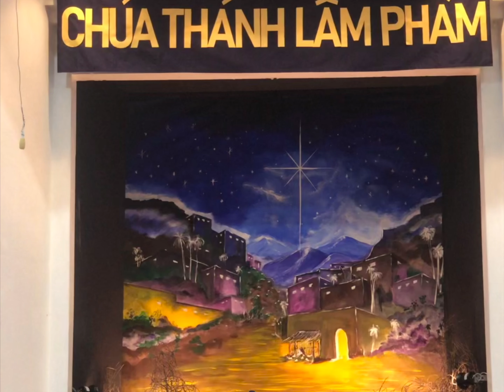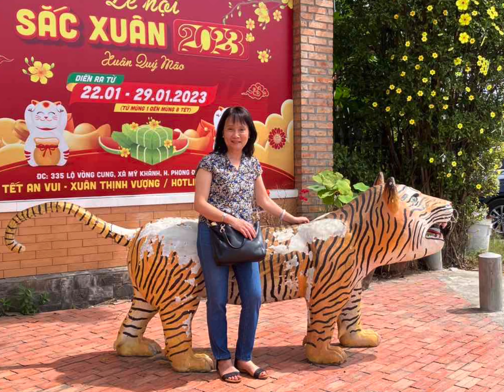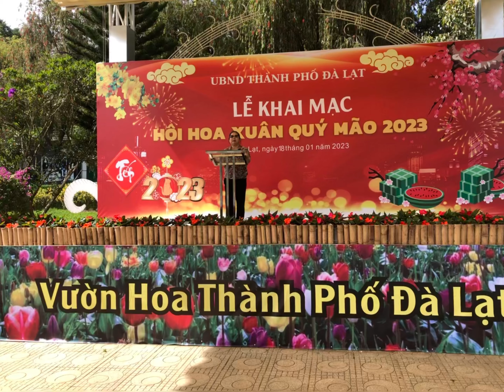Xuân ước vọng - Nguyễn Anh Tài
Cảm tạ Chúa vì một năm bình an

Trong những phút giây, cận kề ngày đầu năm.
Tôi xin chân thành cảm ơn Chúa vì những ân phước và điều kỳ diệu mà Ngài đã ban tặng cho tôi và Hạnh và cả gia đình chúng tôi  Trong suốt một năm qua, từ những khoảnh khắc đơn giản, cho đến những thử thách lớn, thì tôi đều có thể cảm nhận ra được những dấu ấn của tình yêu Chúa, và lòng nhân từ của Ngài. Cảm ơn Chúa vì sự che chở và sự hướng dẫn từ Ngài, cho tôi mỗi ngày, có những lúc tôi cảm thấy như bị yếu đuối và mất hết hứng thú với cuộc sống. Ngài đã ban cho tôi có được sức mạnh và niềm tin để vượt qua khó khăn. Cảm ơn Chúa vì gia đình, Hội Thánh và những người thân yêu xung quanh, luôn là nguồn động viên cổ võ và là niềm hạnh phúc cho tôi. Tôi biết ơn Chúa vì những cơ hội mới mẻ và những bài học từ những thất bại. Cám ơn Chúa, vì cuộc sống này, mọi khoảnh khắc đều là một món quà quý giá. Tôi hứa sẽ sống đúng giá trị của một cơ đốc nhân và chắc sẽ mang lại điều tốt lành cho mọi người. Chúa mãi mãi là nguồn trợ giúp không ngừng cho tôi, và tôi sẽ mãi mãi biết ơn sự hiện diện và tình thương vô điều kiện của Ngài trong cuộc sống của tôi.
Với tâm tình này, tôi viết lên bài nhạc Xuân ước vọng. Trước hết là dùng ân tứ Ngài ban cho để sáng tác nhạc và tôn vinh Ngài, sau hết là đem bài nhạc này chia sẽ lại tình yêu Chúa đến cho hết thảy mọi OBACE.

Xuân ước vọng.
Nhạc dạo:
Chúa ban mùa Xuân, và Chúa cho hy vọng.
Một mùa Xuân tươi thắm khắp nơi.
Ý Thánh chan hòa , trên khắp muôn nhà.
Một mùa Xuân lại về bên ta.
1- Trong thinh không, bao la, ngân nga, chim từng đàn , riu rít ca.
Tung tăng bay, vui chơi, nhởn nhơ, thật nhẹ nhàng, trong nắng Xuân,
Gió, Xuân đã về, về đem bao vui mừng,
Ánh Xuân chan hòa, tràn tuôn trên lối đi.
Trọn lòng con đây, cảm tạ Chúa đoái thương,
Vì Ngài chăm sóc con chu toàn,
Tình Ngài, ban cho phủ phê,
Hằng ngày chở che,
Một năm qua, bình an thư thái!
Ơn Chúa ban, trải đầy những ngày con đã qua.
Thật Chúa ban ơn lành, Thật Chúa ban hy vọng, nguồn an vui những tháng năm qua,
Thật Chúa đem tươi đẹp , Ngài đến cho muôn người , một mùa Xuân đẹp xinh khắp nơi.
2- Muôn bông hoa, lung linh, rung rinh, cùng hòa nhịp, trong gió xuân.
Bướm nhởn nhơ, ngây ngô, vây quanh, từng nụ hồng khoe sắc hương.
Thế gian đón chờ, chờ Xuân mau trở về,
Chúc câu thuận hòa, tràn tuôn ơn phước thiêng.
Nguyện cầu xin Cha, làm đầy dẫy trong con
Ngài làm con sống vui trong Ngài.
Ngày buồn, xin tan biến ngay,
Tâm hồn thỏa vui,
Một năm vui, tràn ngập ơn Chúa.
Ơn Chúa ban, trải đầy những ngày con sẽ qua.
Xin Chúa, thêm vui mừng, xin khiến, con ca ngợi, ngợi cao Danh Thiên Chúa Chí Cao.
Xin Chúa, thêm sinh lực, ân điển trong tâm hồn, một mùa Xuân ngợi ca Chúa Cha.
Nhạc dạo:
Tâm tư con, miên mang, suy tư, về những gì Chúa đã ban.
Xuân yêu thương, vui tươi, an vui , lại trở về bên chúng con.
Chúa đem tươi đẹp, làm cho con vui mừng,
Chúa luôn đi cùng, dìu con trong bước đi.
Trọn lòng con dâng, Xuân lên Chúa dấu yêu.
Một mùa Xuân thắm tươi an lành,
Lời Ngài, xin soi dẫn con,
Trọn lòng hứa dâng,
Cả hồn linh, một lòng phó thác!
Xin Chúa dùng, tháng ngày của trọn cuộc đời con .
Vì Chúa đáng tôn thờ , vì Chúa đáng khen ngợi, là niềm tin giữ chắc trong con.
Vì Chúa Đấng con thờ, vì Chúa Xuân tươi đẹp, một mùa Xuân đẹp trong ý Cha.

Xin ơn lành, Chúa ban, cho gia đình, chúng con, được trọn vẹn thỏa vui trong ngày đầu năm.